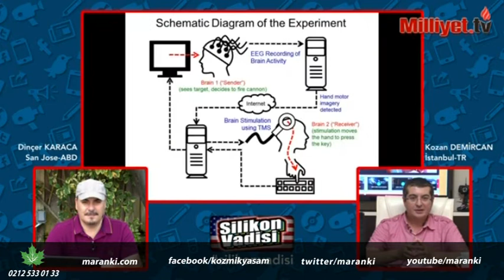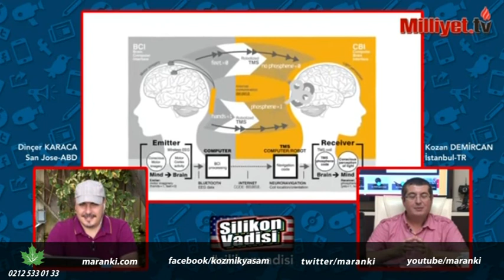Düşünce tranferi ve telepatik internet